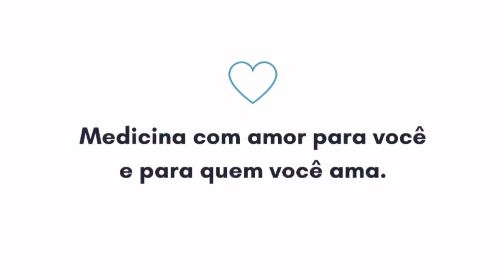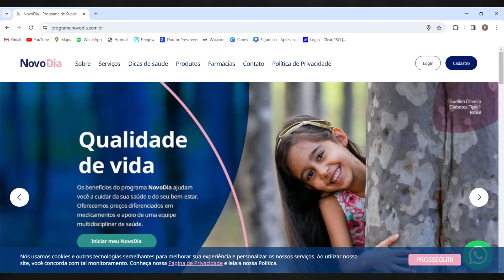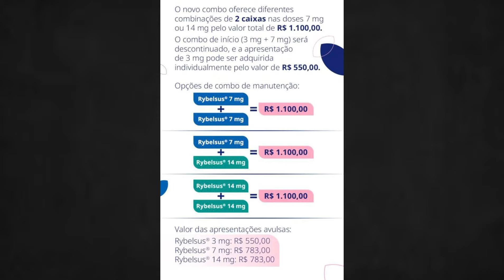O preço do Rybelsus baixou!